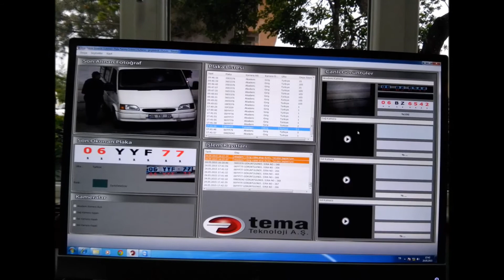NanoTek Elektronik Güvenlik Sistemleri TANITIM NanoTech Electronics Security System s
Ergün BOZ  ( Nanotech - Life In İzmir )
NanoTek Elektronik Güvenlik Sistemleri
Nanotech Security System

Size Bu kanalda Teknolji ile İzmir'de yaşam konularını işleyerek Bazende Dünyadaki bazı Teknolojik gelişmeleride serpiştirerek yayınlar Sunmaya Çalışıyorum.

Kanalımızda Ege denizinin kıyısında harika bir şehir olan izmir'den (smyrna) faydalı videolar, mesleki vloglar, güncel önemli haberler, güzel manzalar ve iş vlogları gibi paylaşımlarda bulunacağım. sizin istekleriniz benim için önemli. Benimle iletişime geçmek için bana mail atabilirsiniz yada videolarımızın altına yorum bırakabilirsiniz.